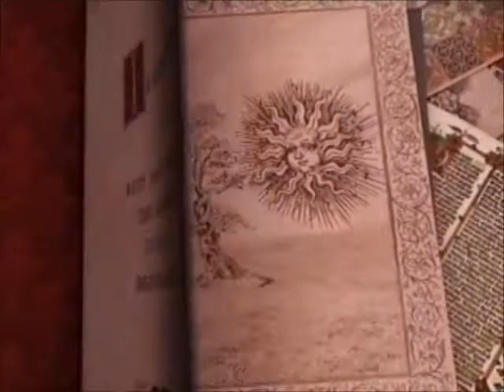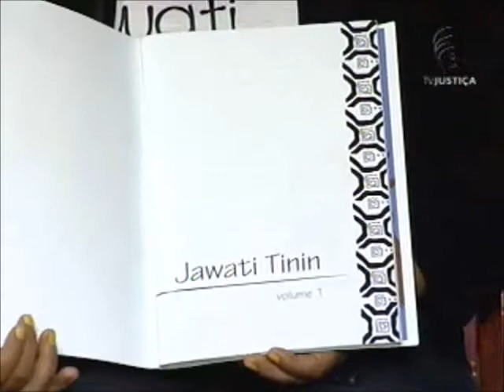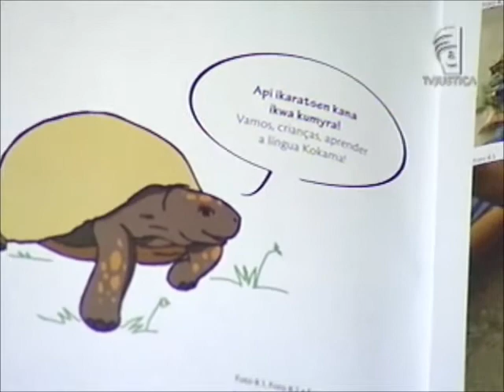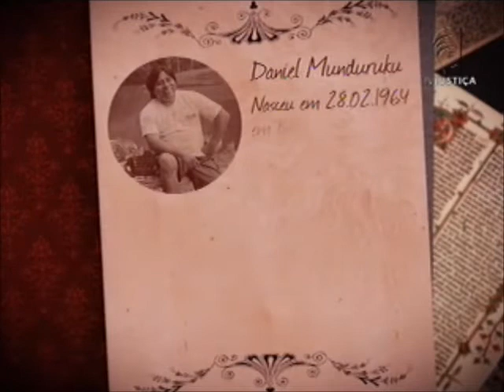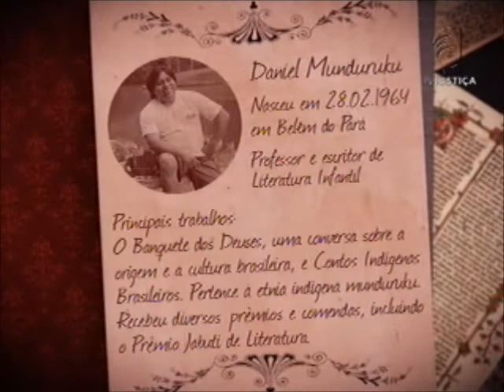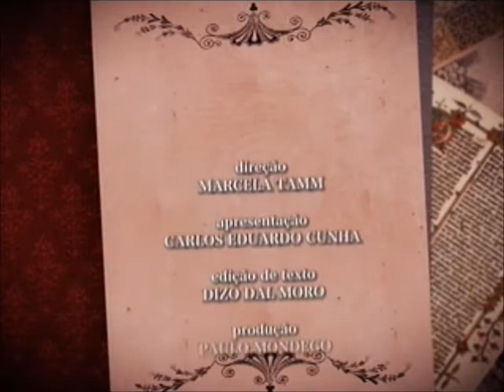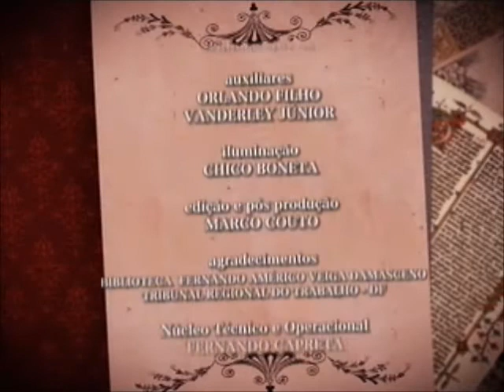Iluminuras - Homenagem aos índios (19/04/13)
No primeiro bloco, o Iluminuras desta semana recebe Altaci Corrêa Rubim e Makaulaka Mehinako, pesquisadores da Universidade de Brasília que estudam a língua e a cultura de seus povos de origem, os Kokama e os Mehinako, respectivamente. Eles falam dos mitos e das histórias que ajudam a compor o imaginário dos índios e da importância da manutenção dos costumes indígenas. No segundo bloco do programa, o convidado é o advogado e ouvidor da Fundação Nacional do Índio (Funai) Paulo Celso de Oliveira, mais conhecido como Paulo Pankararu. Para ele, a Literatura pode contribuir para divulgar a cultura dos primeiros brasileiros.